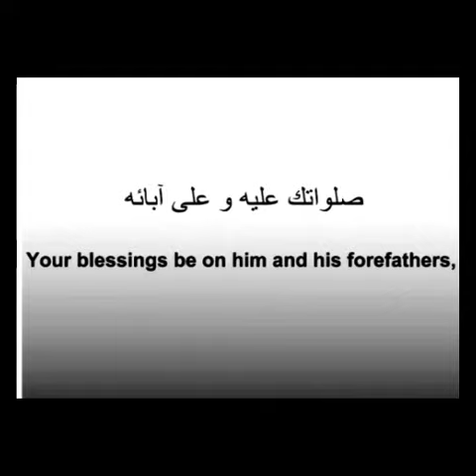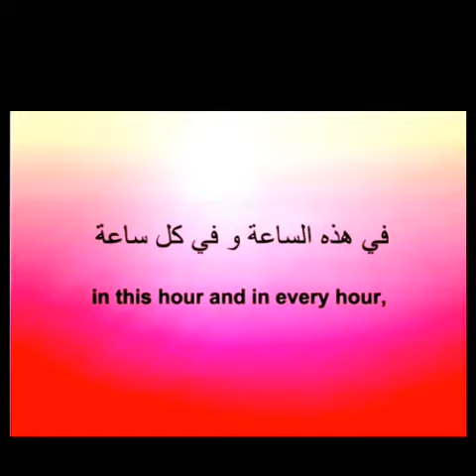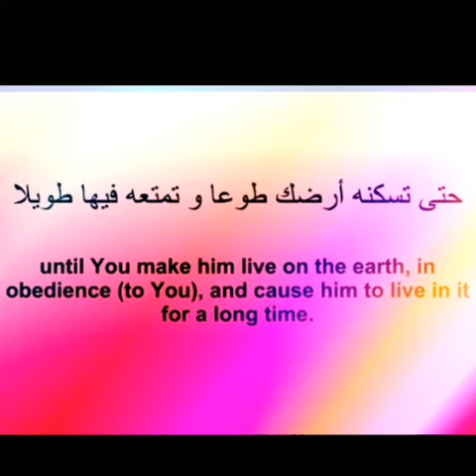Dua e imam e zamana // Ahsan Ali •